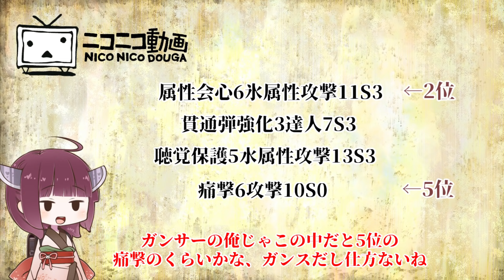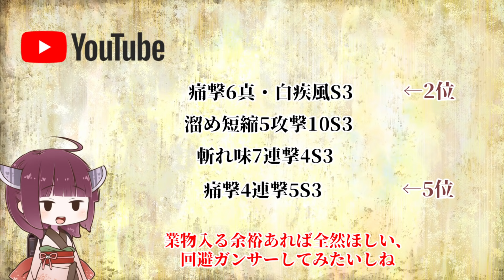【超特殊許可】ガンサー放浪記XX part7【ゆっくり実況】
part5じゃなくてpart6のコメント欄でした、
装備紹介の4つめの護石は正しくは斬れ味7S3です、すみません

抹茶(主)→華扇　七詩→ルーミア
マグロ→チルノ　あいぼー→小傘

▶good BGM Remix◀
　FalKKonE